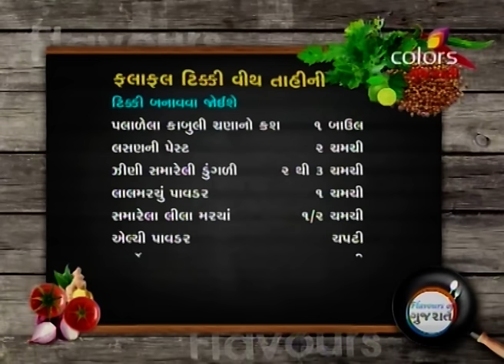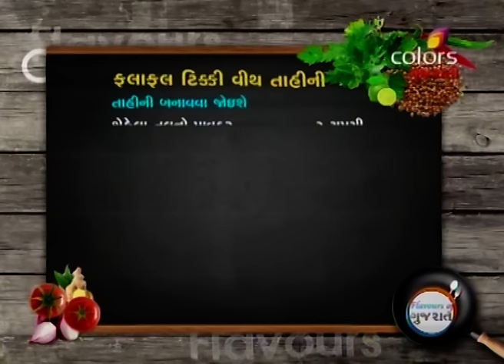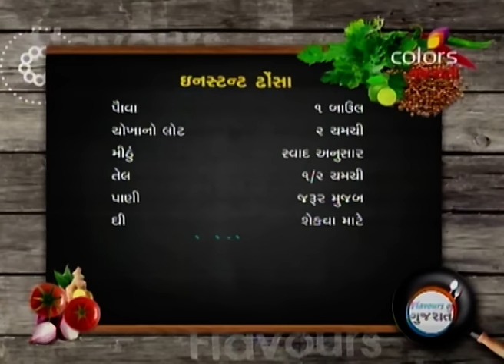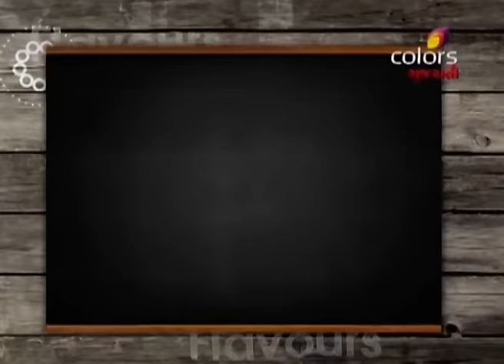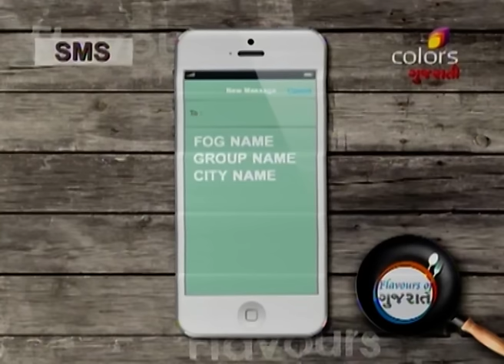Flavours Of Gujarat - ફ્લાવોઉર્સ ઓફ ગુજરાત - 2nd July 2016 - Full Episode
Deepali welcomes participant Hiral Rawal who prepares two different recipes.First recipe by Hiral was Falafal Tikki with Tahini. At first, she prepares Falafal Tikki using ingredients like crushed kabuli chana, garlic paste, onion, chilly, parsley, ginger-chilly paste and cornflour. Then for its compliment tahini was made. To prepare tahini ingredients like til, garlic, parsley, salt, lemon juice, olive oil and curd were crushed. This tikki and tahini were served with pita bread. Her next recipe was Instant Dosa. Its batter was made of crushed poha, rice flour, salt, oil and water. Dosa was made using this batter and prepared mix vegetables stuffing. It was served with green chutney. Last zip zap zoom recipe was sandwich spread. To eat healthy and stay healthy, keep watching this show.